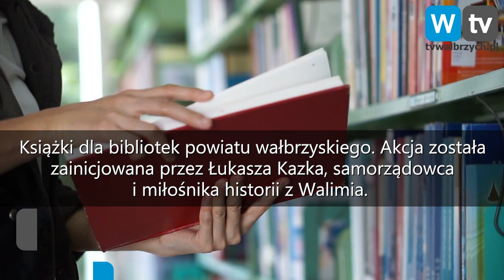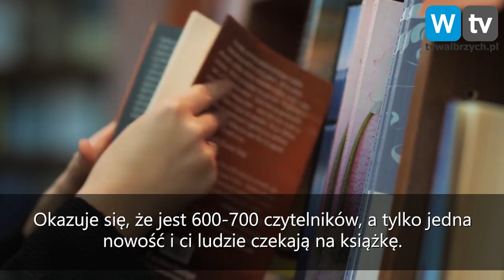Telewizja Wałbrzych - Serwis Informacyjny - 21.07.2019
- Spotkanie z 'Trędowatą'
- Pierwsza odsłona live Session w wykonaniu nIEBA
- Wspierają biblioteki
- Numer '1' w biegu Toyoty sprzedany